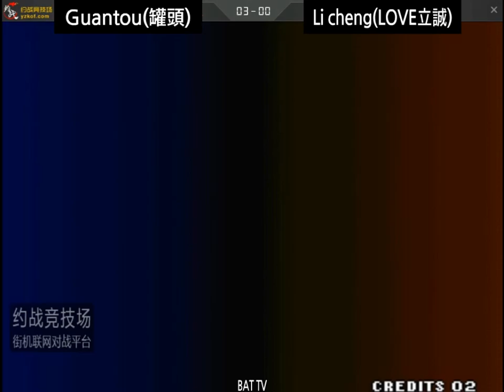[kof 98] Guantou(罐頭) vs Li cheng(LOVE立诚) 2020-01-17